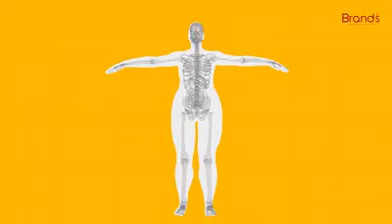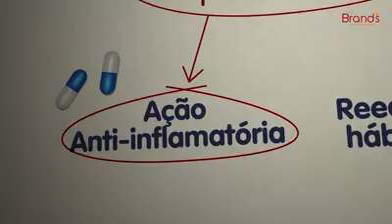reprogramação hipotálamo 5S- informe publicitário